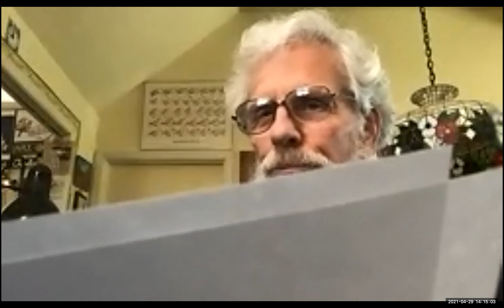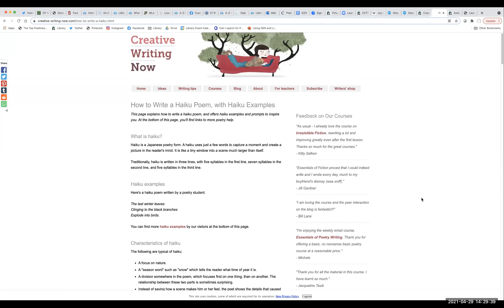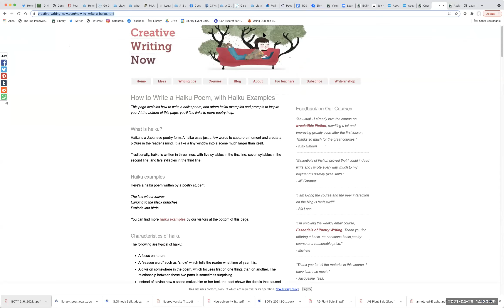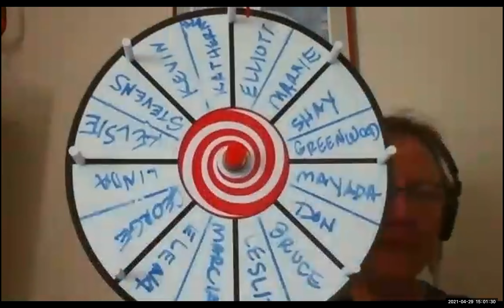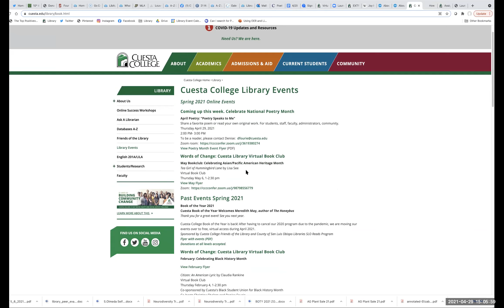Cuesta Library Poetry Reading: Poetry Speaks to Me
Celebrate National Poetry Month with Cuesta Library! Original event date: April 29, 2021